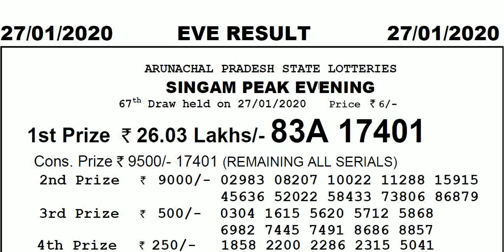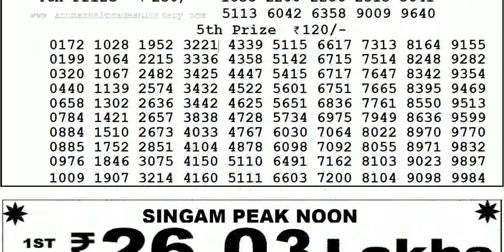Arunachal Pradesh State 7pm 27/01/2020 Evening Lottery Result Today Live